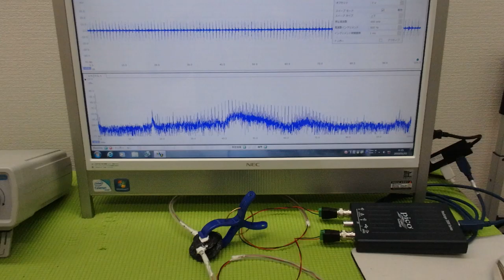メガヘルツの超音波発振制御プローブ ultrasonic-labo